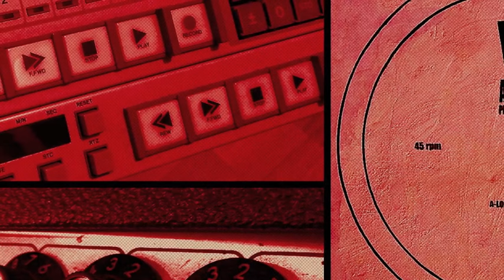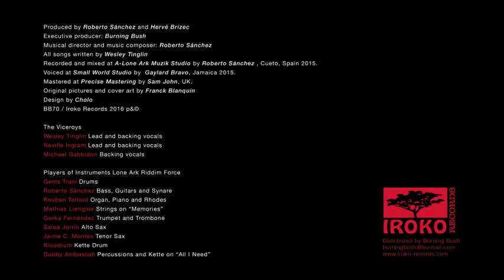The Viceroys meets Lone Ark - Memories - IROKO RECORDS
Released on IROKO RECORDS on May 2nd 2016.
Produced by Roberto Sanchez & Hervé Brizec.
Composed , recorded and mixed by Roberto Sanchez @ A-Lone Ark Muzik Studio.
Format: LP/CD and Internet Download
Thanks